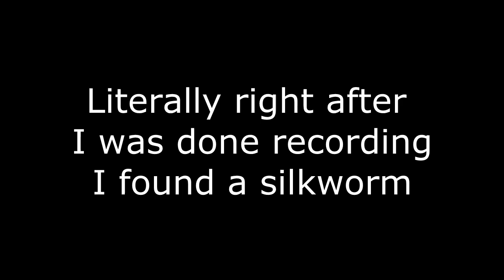Minecraft: Agrarian Skies - Episode 1 - Silkworm Hunt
Dat ending tho